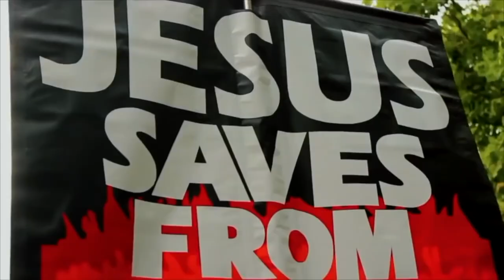Wife Beating in Islam Seal of Prophethood Jason Speakers Corner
soco films has le me upload some of my old debates at speakers corner enjoy